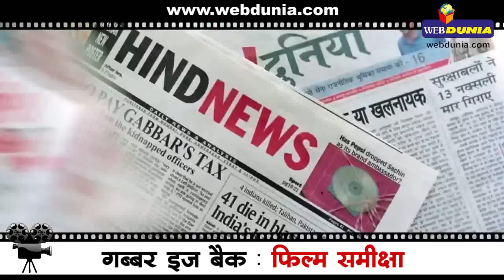गब्बर इज बैक : फिल्म समीक्षा